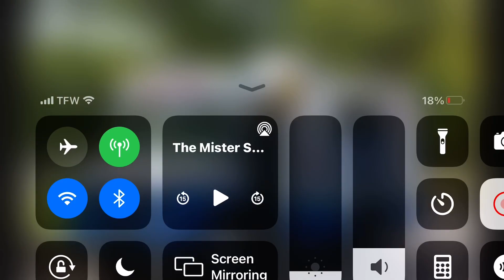Mister softee song